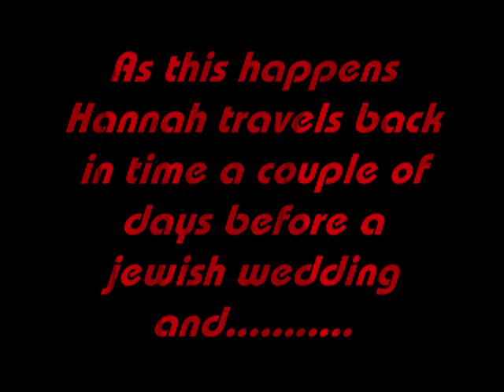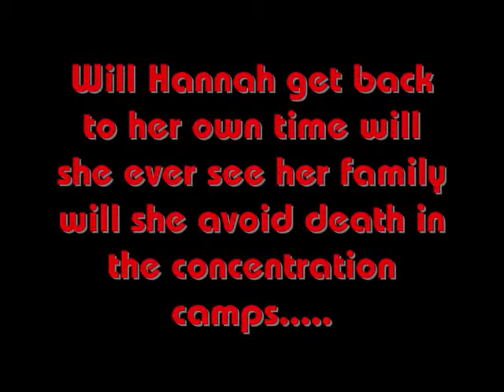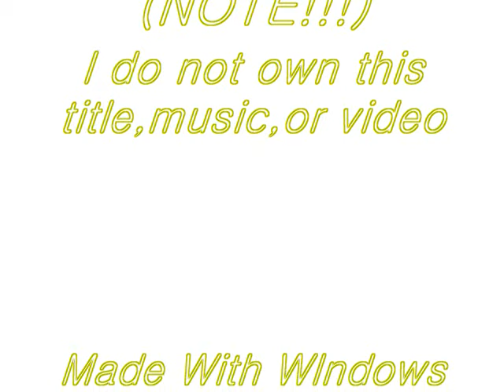Devils Arithmatic Movie Trailer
Ad for movie project for a class rate n sub